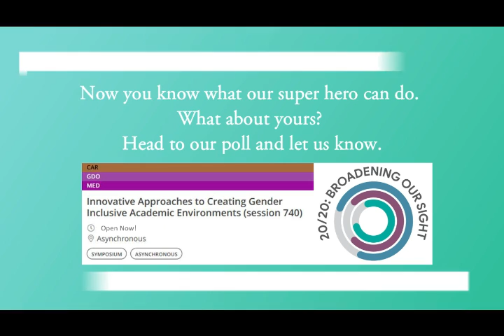2020 AoM - Diana's female academic superhero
One of 8 mini-videos for our Symposium on Innovative Approaches to Creating Gender Inclusive Academic Environments